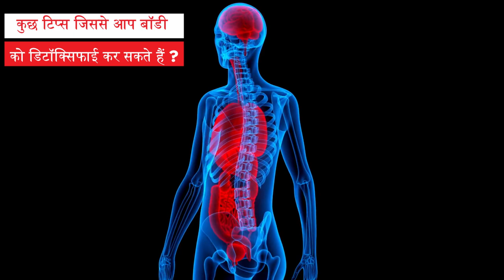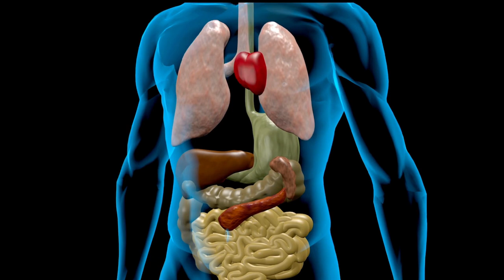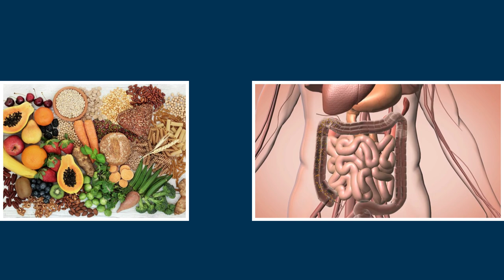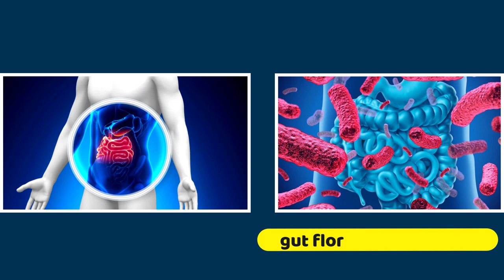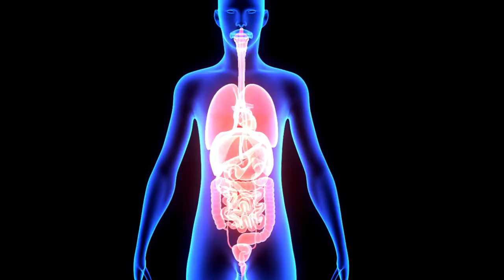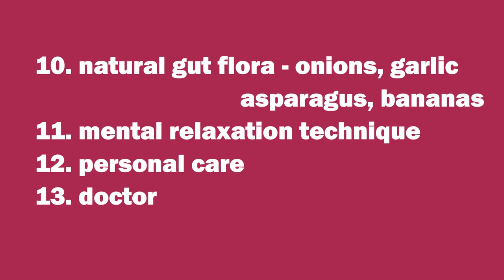10 Tips to Detox Your Body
In this video, we will share 5 effective tips to help you detox your body and eliminate all the accumulated toxins from within. Detoxification is essential to maintain good health and vitality, and these simple methods can be easily incorporated into your daily routine.

1. Start your day with a glass of warm lemon water to kickstart your metabolism and flush out toxins from your system.
2. Incorporate more fruits and vegetables into your diet, as they are rich in antioxidants and essential nutrients that support detoxification.
3. Stay hydrated by drinking plenty of water throughout the day, as it helps in the elimination of waste and toxins from the body.
4. Engage in regular physical activity to sweat out toxins and improve circulation, aiding in the detoxification process.
5. Practice deep breathing exercises or meditation to reduce stress levels, as high stress can hinder the body's ability to detox effectively.

By following these tips consistently, you can help your body detoxify naturally and maintain overall well-being.

DM CARDIOLOGIST

3:30pm to 5:30 pm in afternoon Daily(Excluding Sunday)

Halar road,

Valsad
For appointment:-
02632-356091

Vapi:-
21ST CENTURY HOSPITAL